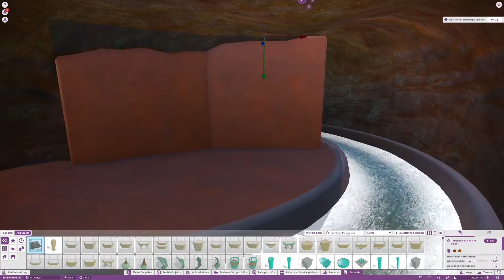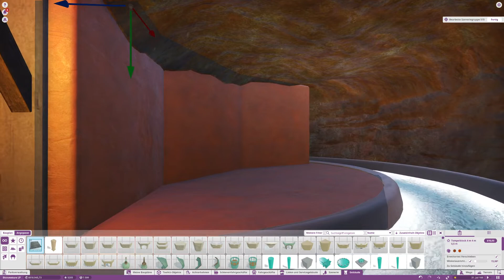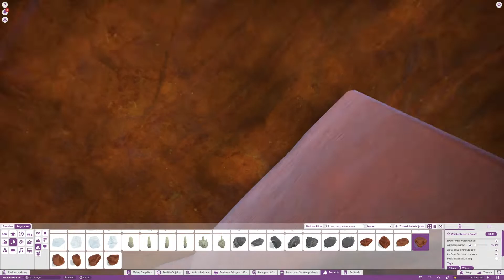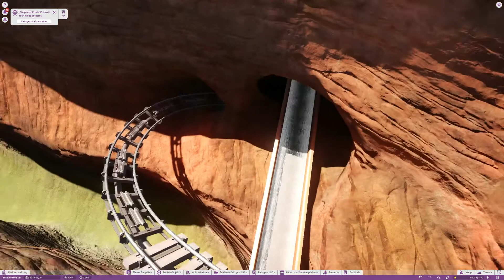Planet Coaster Let's Play #574 Den Raum dekorieren